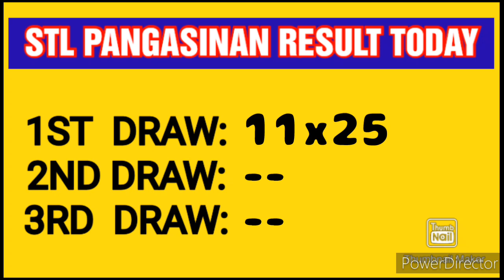STL PANGASINAN RESULT TODAY 1ST DRAW JANUARY 24, 2023 12PM RESULT